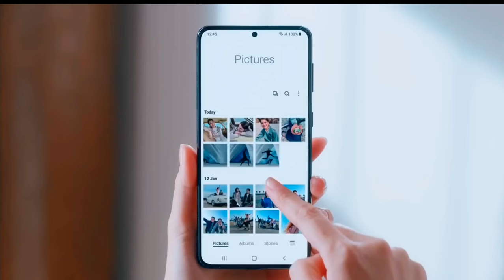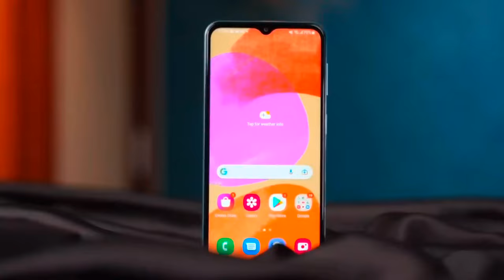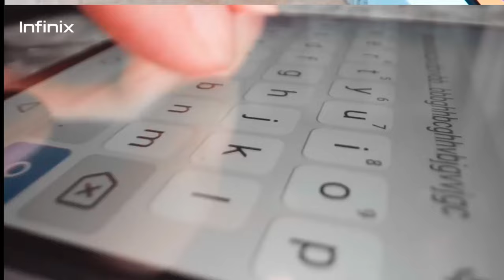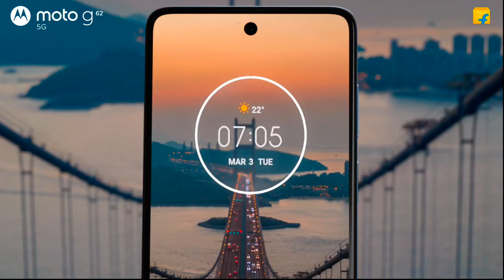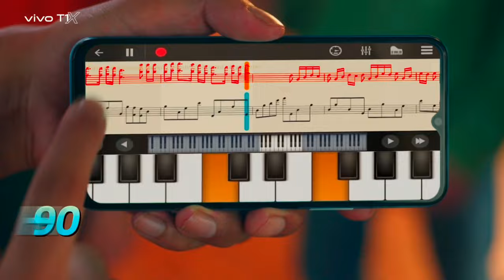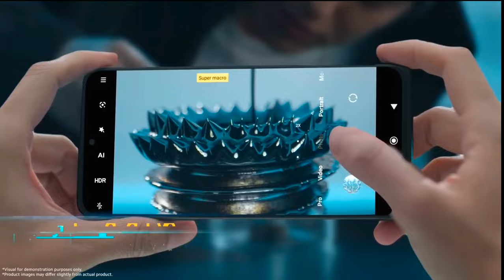Best Phone Under 15000, 5G Smartphones, Which One Is The Best?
Which phone is best under 15000? In this video, we'll help you decide. We'll be reviewing some of the best phone options under 15000, and we'll tell you which one is the best for you.

So which phone is the best for you? In this video, we'll help you find out. We'll be reviewing some of the best phone options under 15000, and we'll tell you which one is the best for you. So which phone is the best for you? In this video, we'll help you find out. We'll be reviewing some of the best phone options under 15000, and we'll tell you which one is the best for you.
Best Phone Under 15000 /best smartphone under 15000
all information are available in public platfrom